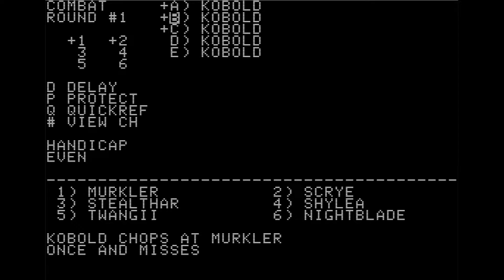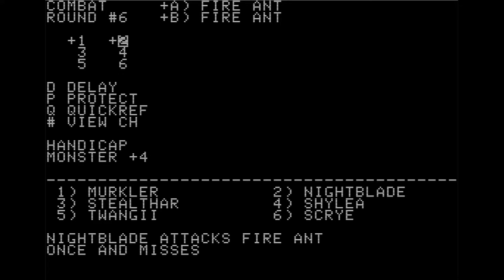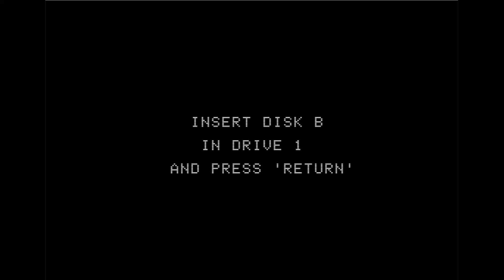Might & Magic 1 Secret of the inner Sanctum - Apple// - Gameplay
Gameplay recorded for the version comparison video.